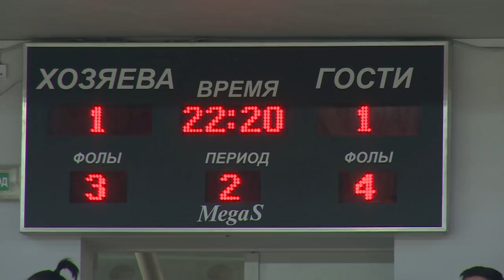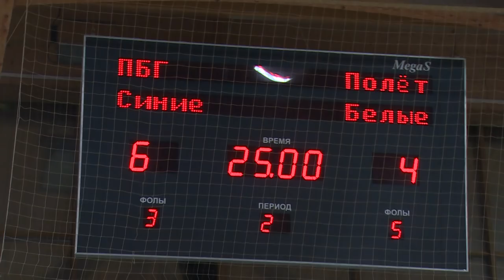«Подзембургаз» - первый!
В универсальном спорткомплексе «Подмосковье» завершились финальные игры зимнего первенства по мини-футболу.